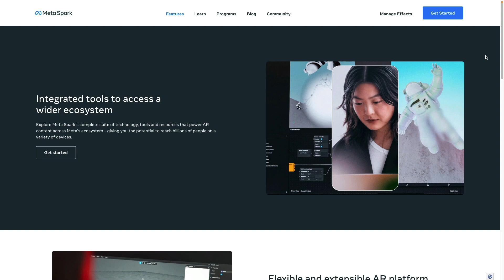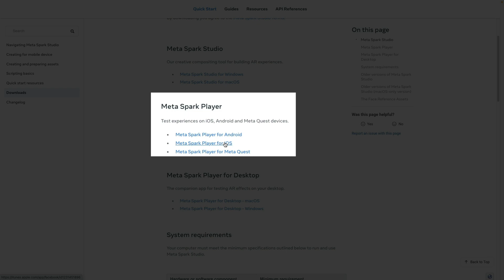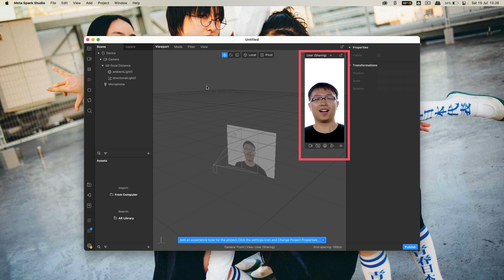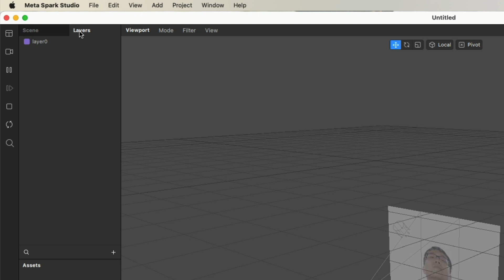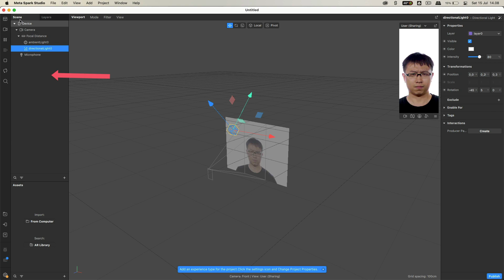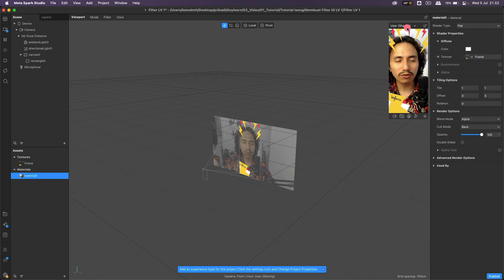#1. Pengenalan Meta Spark Studio | Tutorial Meta Spark Studio Untuk Pemula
Pengenalan Meta Spark Studio | Tutorial Meta Spark Studio Untuk Pemula | Bahasa Indonesia

Pengen bisa bikin filter instagram? atau udah penasaran tapi nggak ngerti cara pake programnya?

Penasaran dengan Meta Spark Studio itu? Belum pernah denger Meta Spark Studio?

Video ini menjelaskan apa itu Meta Spark Studio, dan kenapa kita memakai ini untuk membuat filter instagram.
Cocok untuk kamu yang ingin membuat filter instagram

Like jika kalian menyukai video ini, share apabila menurut kalian bermanfaat, dan beri komentar apabila ada kritik, saran, maupun pertanyaan atau unek-unek lainnya tentang keylearn

👨‍🏫  Kenalan yuk sama yang ngasih materi:
Kemal Muhammad Hariwibawa

👊 Suka dengan kontennya ? dukung kami lebih dari tidak men skip iklan.

00:00 - Belajar apasih di video ini?
00:25 - Apa itu meta spark studio?
01:04 - Bayar ga bang?
01:29 - Splash Screen
01:51 - App nya beda versi? bisa join ga?
02:46 - Apaan nih kok ada orang?!
02:51 - Simulator
03:09 -  Tools bar
03:17 - Per Panelan
03:33 - Viewport 3D
03:53 - Properties Panel
03:58 - Inspector Panel yang bener
04:12 - Ukuran panel bisa digede kecilin
04:32 - Cara save file
05:02 - Cara view hasil filtenrya gimana?
05:17 - Preview di HP